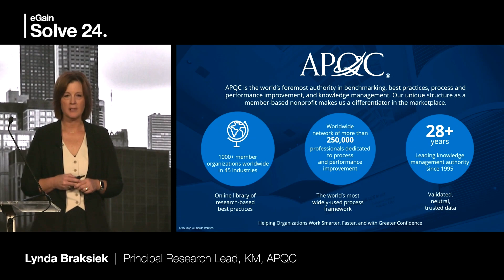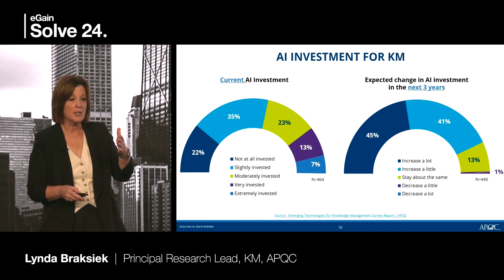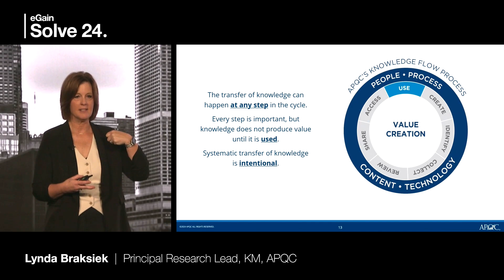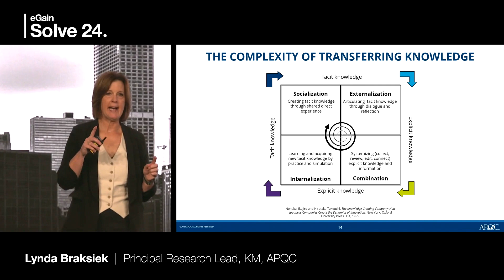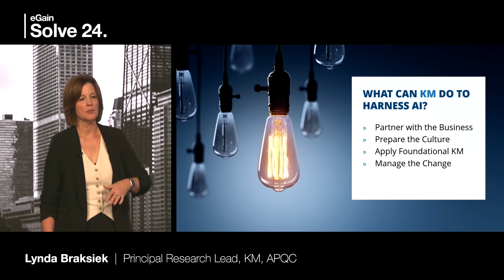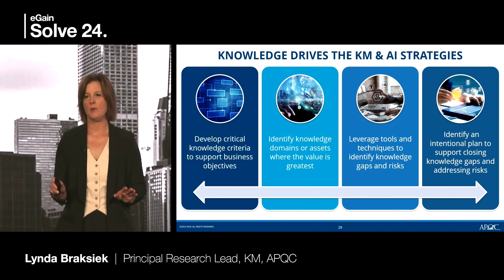eGain Solve 24 Video Bite | APQC